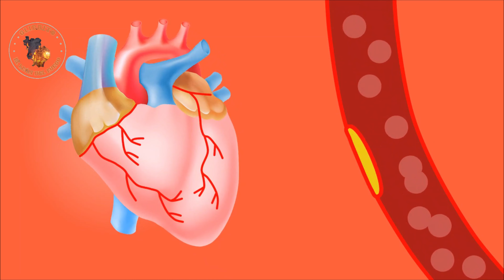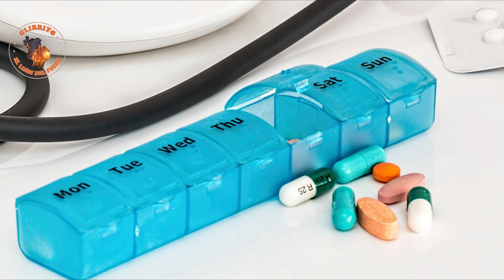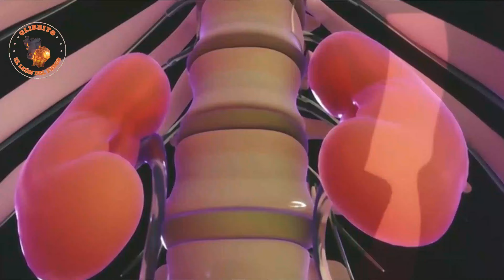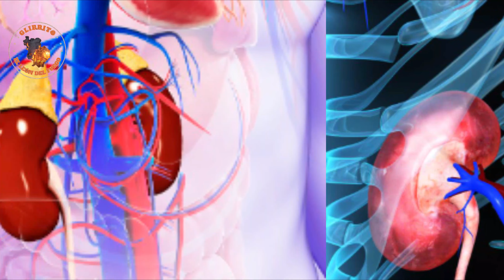Controla tu Salud: Todo lo que Debes Saber sobre la Hipertensión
En este video informativo, te adentrarás en el mundo de la hipertensión, una afección común pero peligrosa que afecta a millones de personas en todo el mundo. Aprenderás sobre qué es la hipertensión, sus consecuencias, cómo prevenirla y controlarla. Descubre cómo hacer cambios positivos en tu estilo de vida para mantener tu presión arterial bajo control y proteger tu salud a largo plazo. La información de este video te ayudará a tomar decisiones informadas sobre tu bienestar cardiovascular.

La información que se brinda en EL LEÓN DEL FUEGO tiene un propósito puramente informativo. No pretendemos diagnosticar, curar o de alguna otra forma sustituir la ayuda profesional de su médico, nutricionista, dietista u otro profesional de la salud cualificado.  consulte con su médico antes de empezar a hacer cualquier cambio en su dieta sobre todo si esta recibiendo tratamiento médico o utiliza medicamentos recetados.
Activa también las notificaciones y da un like.
Un abrazo